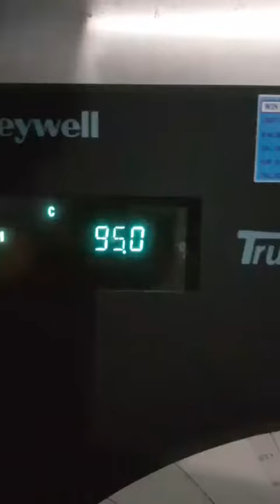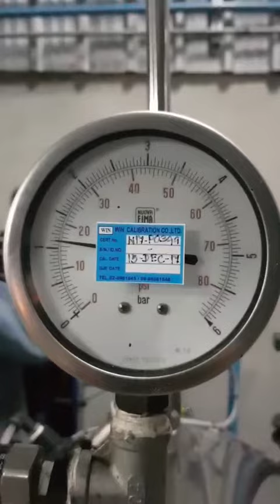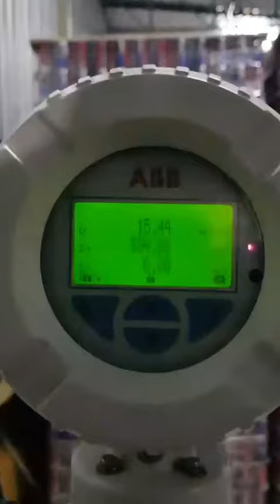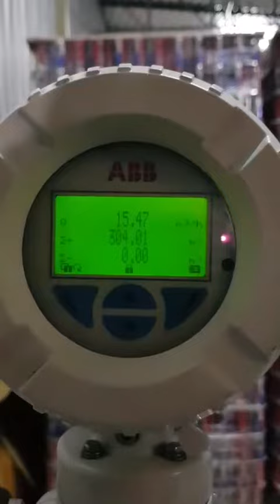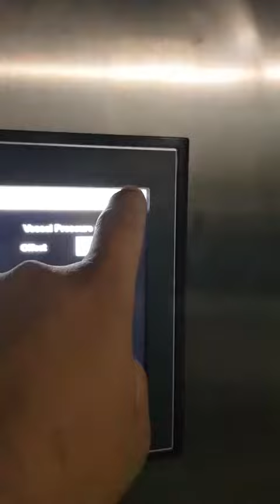เครื่องรีทอร์ทขนาดเล็ก Water Spray Pilot Retort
เครื่องรีทอร์ทขาดเล็ก ชนิดพ่นน้ำร้อน เหมาะสำหรับสินค้าที่ต้องการยืดอายุให้เก็บได้นานโดยไม่ต้องแช่เย็นและเป็นสินค้าที่บรรจุเป็นแบบภาชนะอ่อนทุกประเภท (ทางเรามีเครื่องสำหรับทดสอบไว้บริการ) สนใจติดต่อ คุณต้น 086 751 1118 หรือ หรือ